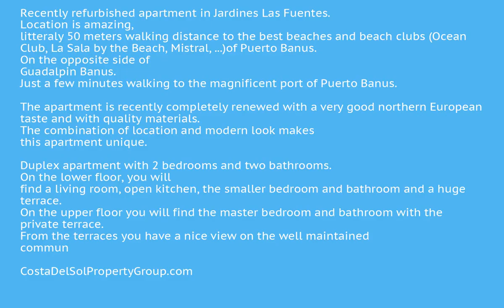, Costa Del Sol FOR SALE &euro; 0